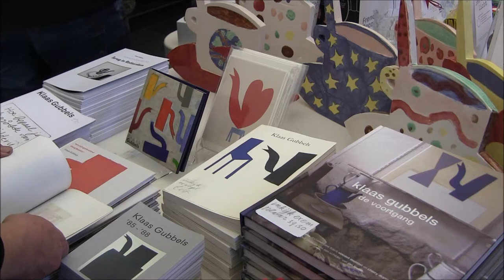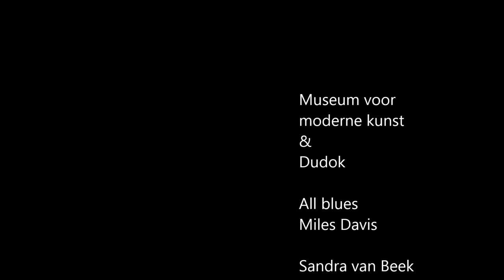Klaas Gubbels 80!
Schilder Klaas Gubbels viert zijn 80e verjaardag met vele vrienden en familie in museum voor moderne kunst en Dudok in Arnhem. Painter Klaas Gubbels celebrates his 80th birthday in Arnhem with many friends and family. January 2014.